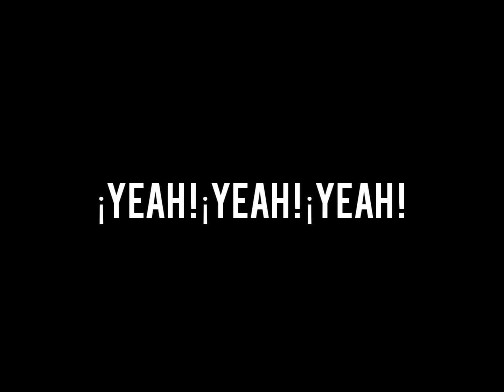The Beatles : She Loves You in Spanish/Español ( Los Loco de Ritmo )